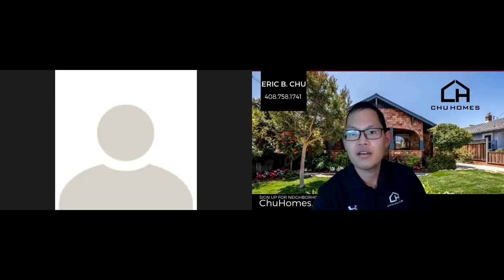Chu Homes presents Top 10 Selling Mistakes To Avoid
Eric B. Chu & John Thompson (Co-Founder of Intero) discuss Top 10 Selling Mistakes To Avoid. Hear about best practices for navigating the Silicon Valley real estate market during COVID and getting top dollar for your home.